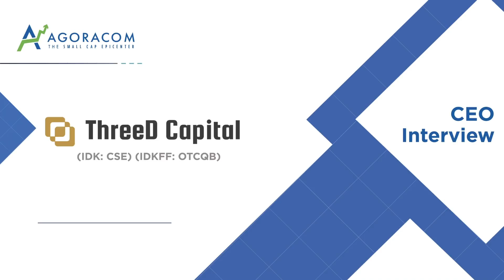ThreeD Capital First Monthly NAV Is Just The Beginning Of Exponentially Growing Portfolio